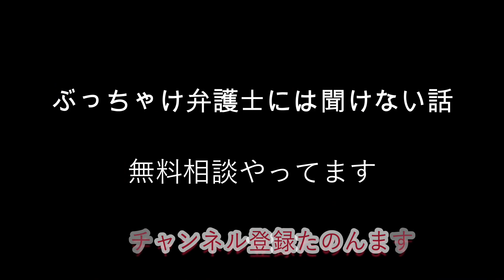［値上げ］久々のスータマ🌻の高さに驚愕😱 / 懐かしい響き、、、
スーパー玉出の値上げついて語ってるだけ、、、